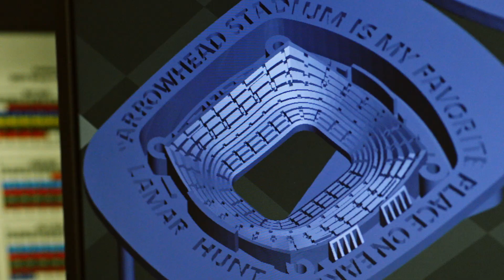BEHIND THE SCENES: Kansas City Chiefs Super Bowl LVII Ring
A detailed look at the Chiefs Super Bowl LVII Ring and how it was made.